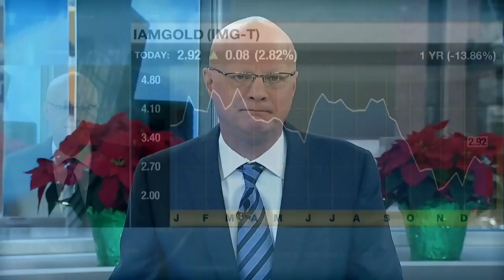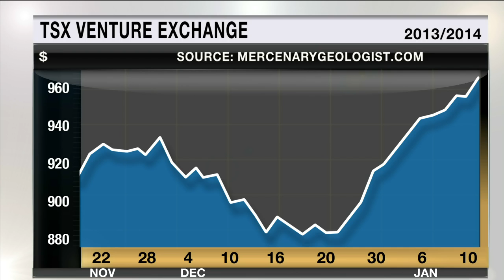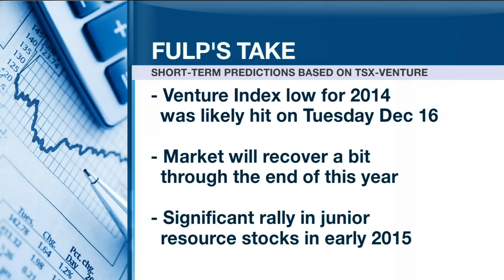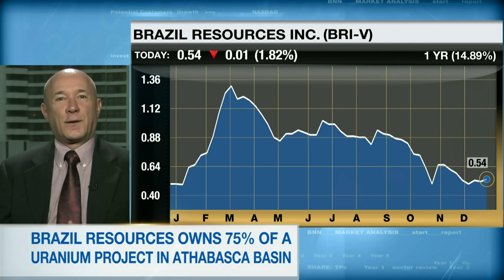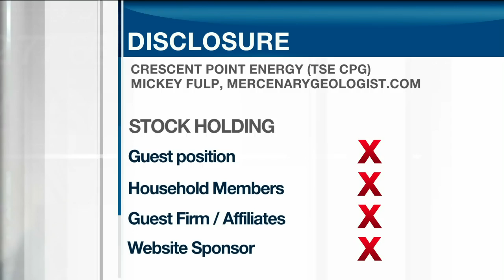141223 Business News Network BNN What is Needed to Jump Start the Juniors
141223 Business News Network BNN What is Needed to Jump Start the Juniors